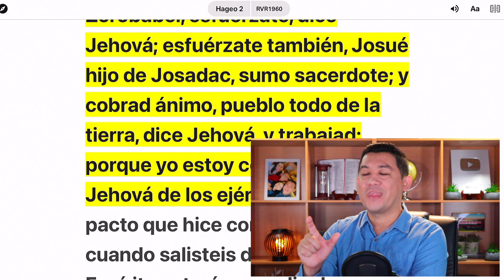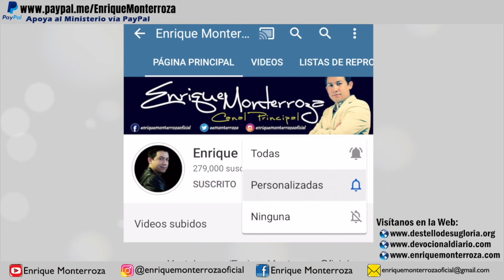¡No renuncies a Dios!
“Pues ahora, Zorobabel, esfuérzate, dice Jehová; esfuérzate también, Josué hijo de Josadac, sumo sacerdote; y cobrad ánimo, pueblo todo de la tierra, dice Jehová, y trabajad; porque yo estoy con vosotros, dice Jehová de los ejércitos”. Hageo 2:4 (Reina-Valera 1960)